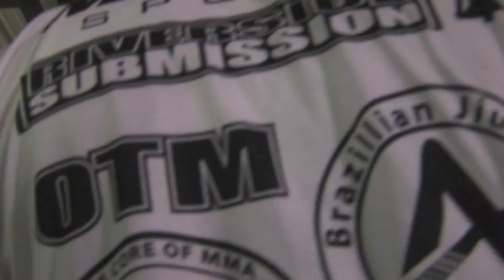Rumble on the Reservation Part 3 of 6 Xplode Fight Series Farber, Stokes, Harrison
Brodie Farber vs Ryan Trotter
Xavier Stokes vs Joe Neri
Brady Harrison vs Jason Miknuk